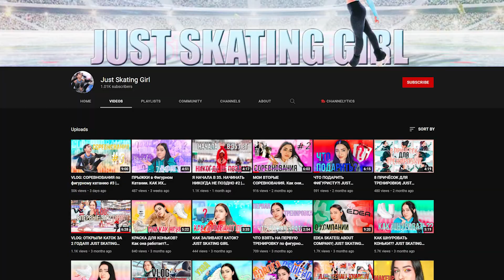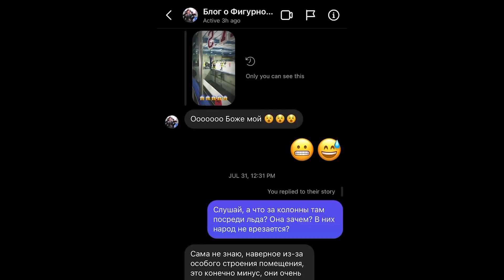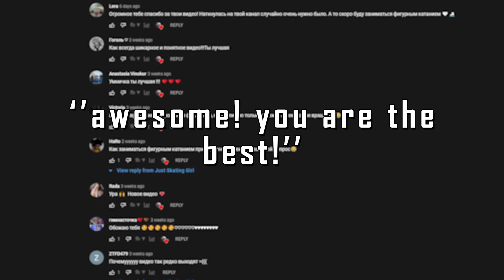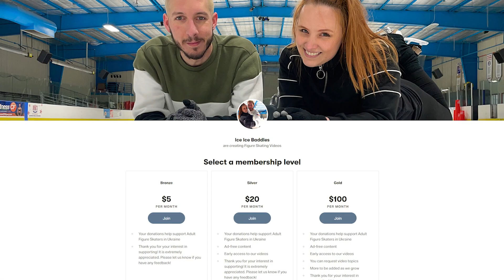Story of a Figure Skater turned Ukraine War Refugee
This is the story of Margo - a figure skater from Poltava turned a Ukraine war refugee.

WHAT HELPS US SKATE:

// CHECK OUR AMAZON RECOMMENDATIONS:

// OUR AFFORDABLE FIGURE SKATING GEAR:
★ Bruno's 1st Skates
★ Fae's 1st Skates
★ New Edea e-Guards
★ Budget-Friendly Blade Guards